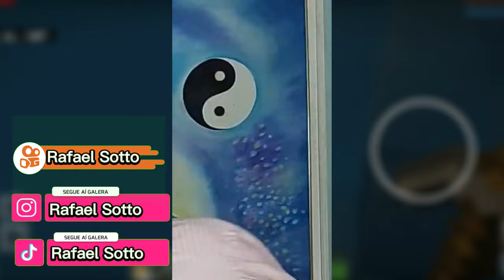Compilado Rafael Sotto #2 | Tente Não Rir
Me acompanhe nas outras redes, só pesquisar por Rafael Sotto